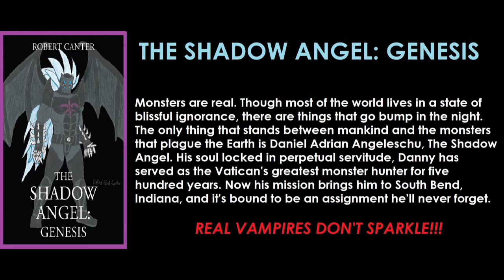Injustice 2: Hellbat Armor Batman with Legendary Gear vs Superman with Legendary Gear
The Complete Hellbat Armor in Injustice 2 against the Man of Steel, and both have Legendary Gear!

It took A LOT of grinding to unlock both of these, but it was worth it.

Merry Christmas in July!